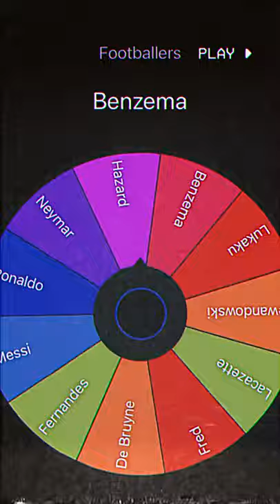FRED VS KDB